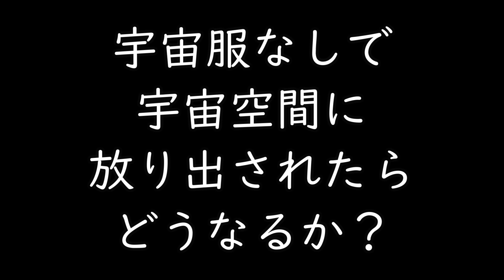【雑学】を話す④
新書本・子どもにウケるたのしい雑学２（坪内忠太）より
一部抜粋して読み、発信しております。